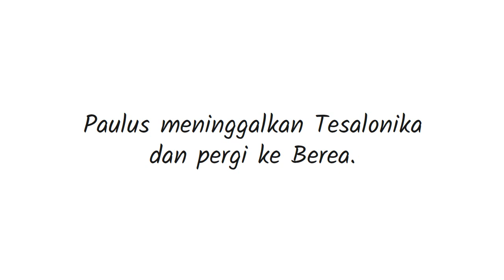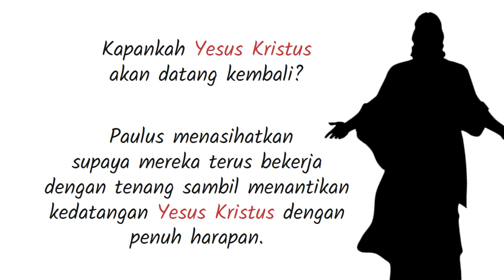PB-13 Pengantar Kitab 1 Tesalonika - Seri Pengantar Alkitab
Surat Pertama kepada Jemaat Tesalonika adalah surat Paulus dari Perjanjian Baru dari Alkitab Kristen. Surat ini ditujukan kepada gereja di Tesalonika, di zaman modern Yunani.